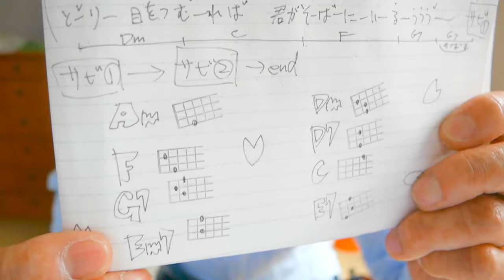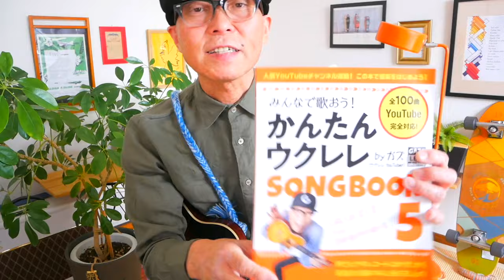【春アーカイブUP】さくら - ケツメイシ《ウクレレかんたんコード&レッスン》さくら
・初心者Ver 0:20　・かっこいいVer  19:54

G-LaboウクレレPOP UP SHOP - 4/20~21＠DECKSお台場東京にて
両日ともスタッフによる無料初心者レッスンあり〜
4/20の１３時半にガズが登場！？

4/26新発売▶︎▶︎ぜひ予約をお願いいたしますー！